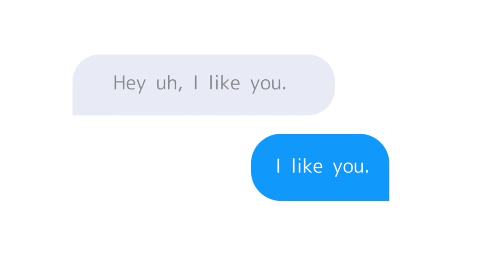Your text || glmv || old chap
ahhh my first glmv D;